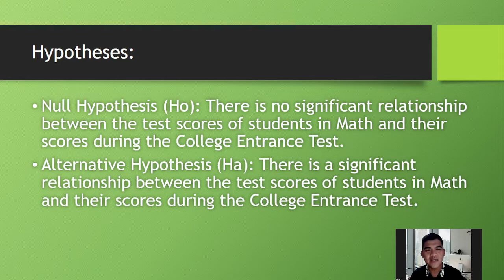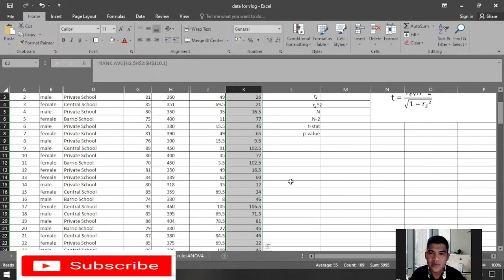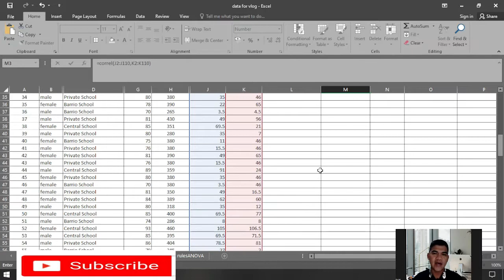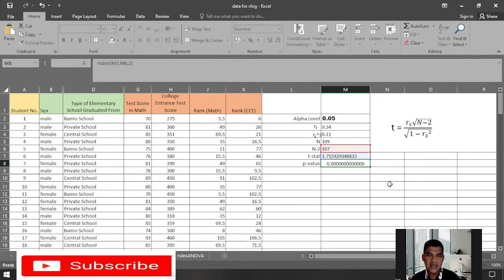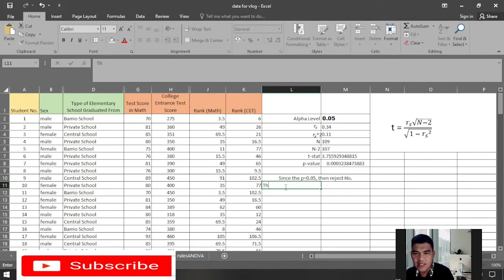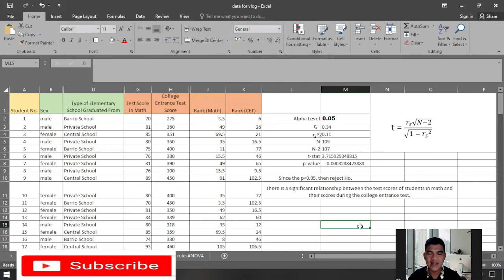Spearman Rank Correlation Test in MS Excel: A step by step guide for students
This video demonstrates how to perform the Spearman Rank Correlation Test in Microsoft Excel.